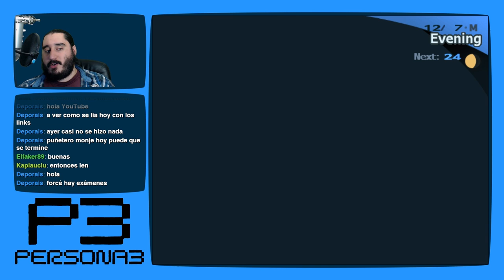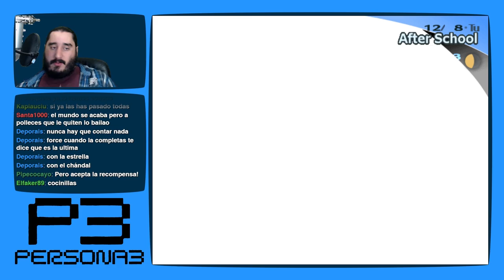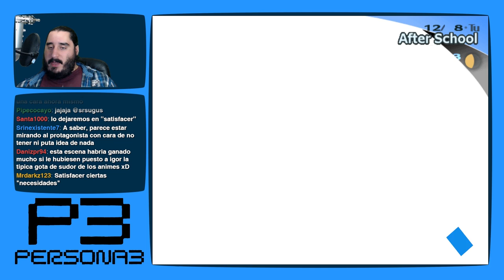Persona 3 [PS2 - PCSX2 1080p] | Parte 171 - Follisque